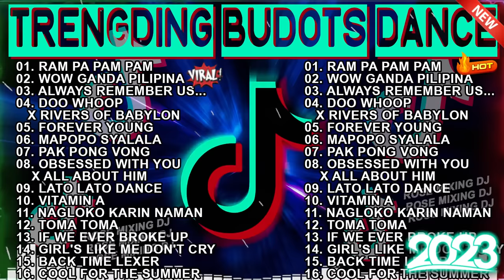New TRENDING BUDOTS DANCE REMIX 2023 || TIKTOK BUDOTS DANCE CRAZE REMIX 2023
✔ Tracklist:
01. Ram Pa Pam Pam
02. Wow Ganda Pilipina
03. Always Remember Us...
04. Doo Whoop
   x Rivers Of Babylon
05. Forever Young
06. Mapopo Syalala
07. Pak Pong Vong
08. OBSESSED WITH YOU
    X ALL ABOUT HIM
09. Lato Lato Dance
10. Vitamin A
11. Nagloko karin naman
12. Toma Toma
13. IF WE EVER BROKE UP
14. Girl's Like Me Don't Cry
15. Back Time Lexer
16. Cool For The Summer